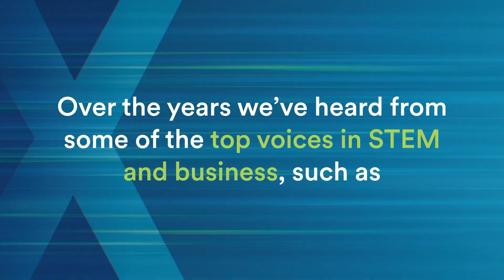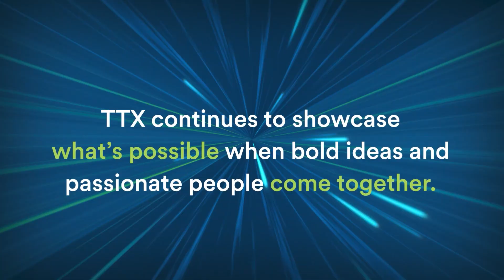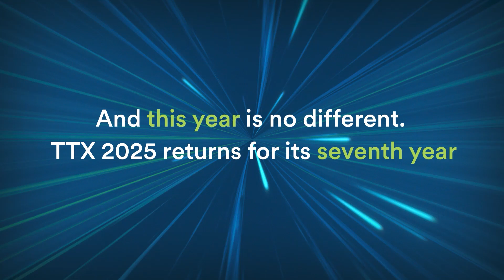Shaping the Future of STEM | Triangle Tech X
Register now for MetLife’s Triangle Tech X (TTX) conference – a free, virtual event taking place October 28 and 29. This year’s theme, Agility Unleashed, dives into how speed, inclusion and innovation are redefining the future of STEM.

Since 2019, TTX has united thought leaders, innovators, and changemakers to shape the future of STEM. With over 20,000 global attendees, 200+ speakers, and 31 visionary partners, TTX has become a hub for bold ideas and transformative conversations.